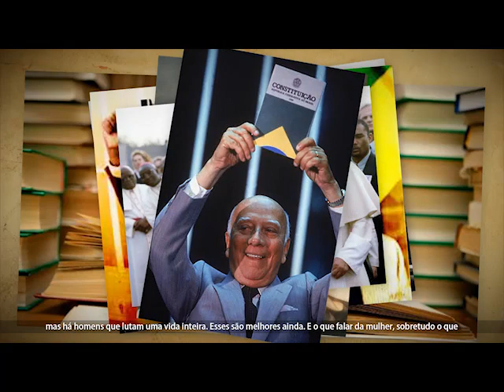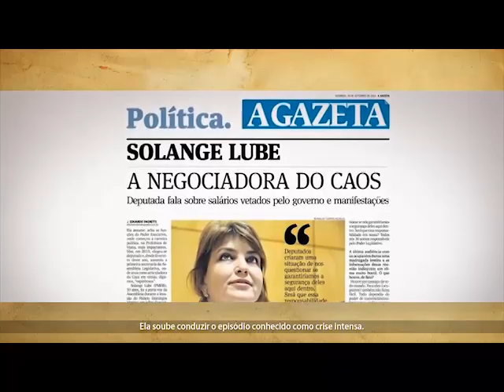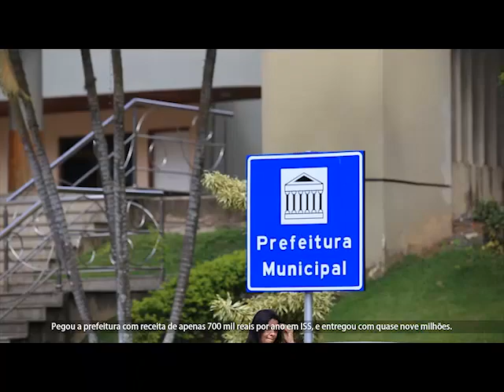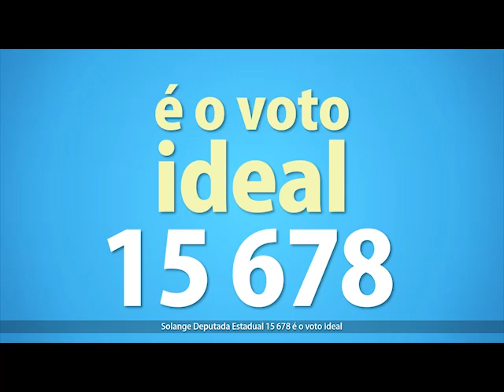Solange Deputada Estadual, 15 678 é o voto ideal!